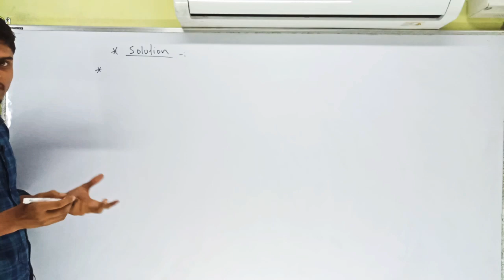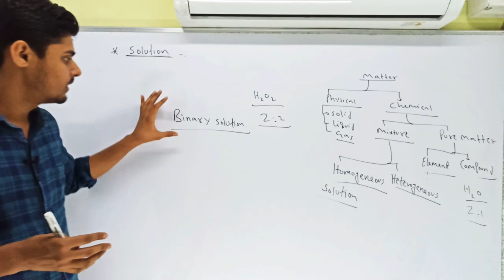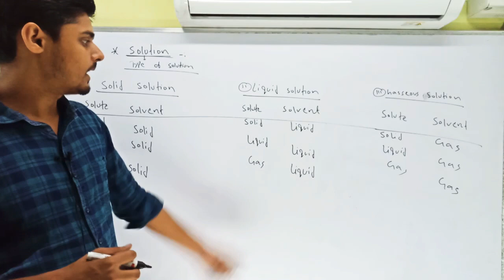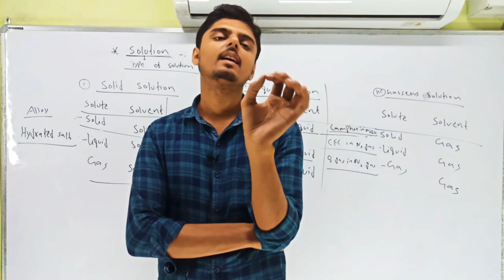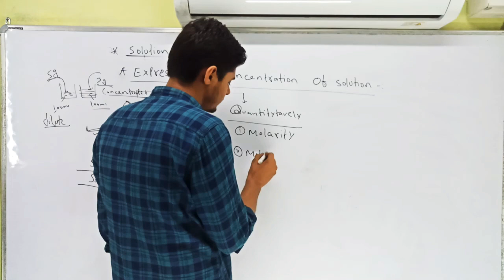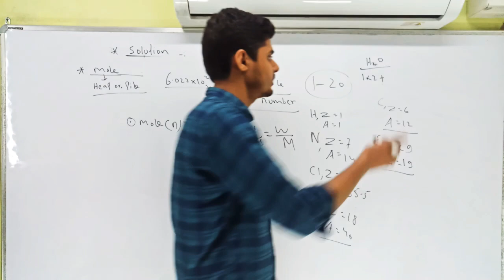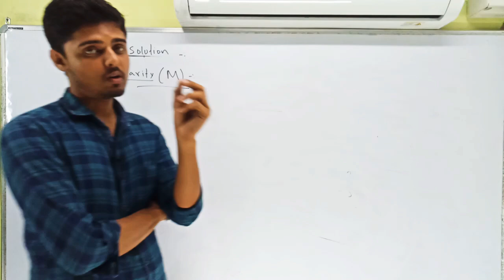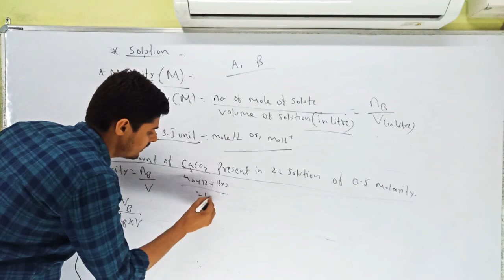Chemistry (Class 12)- Solution in English part - 1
Magadh Science Coaching App Welcome to Magadh Science Coaching PATNA ..9006059235. //Special batch for 12th Hindi medium and English medium//
Physics by Pankaj Sir & Team. All subject Physics, Chemistry, Maths, Biology & English ##
Separate Batch:- 11th & 12th Board, JEE & NEET